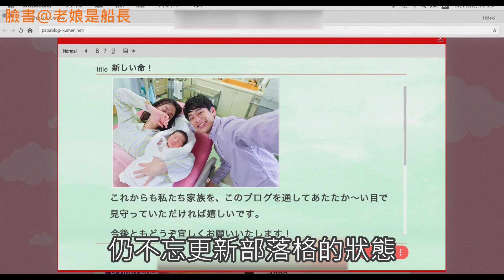【船長】渣男偷吃好友的老婆上癮，還帶來召喚邪靈的符咒想把她佔為己有，沒想到真的《來了 It Comes》